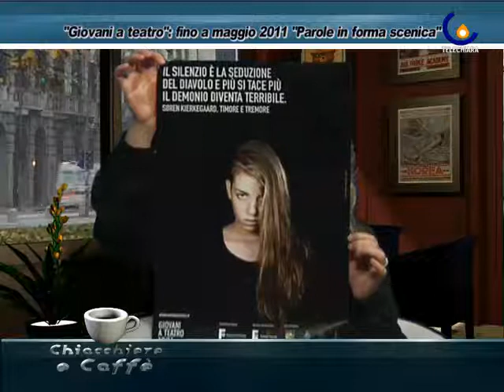C&C110217 LEONARDO MELLO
Padova - ''Giovani a teatro'': fino a maggio 2011 ''Parola in forma scenica'', progetto curato da Leonardo Mello e Cristina Palumbo (Damiana Schirru)